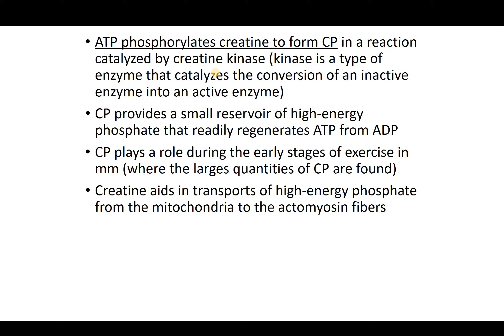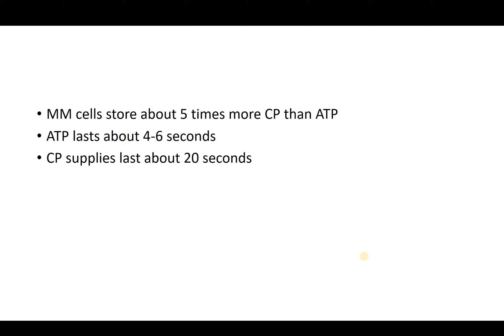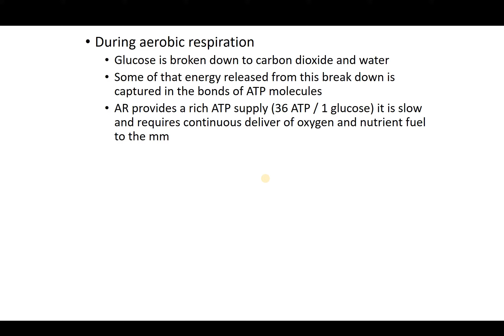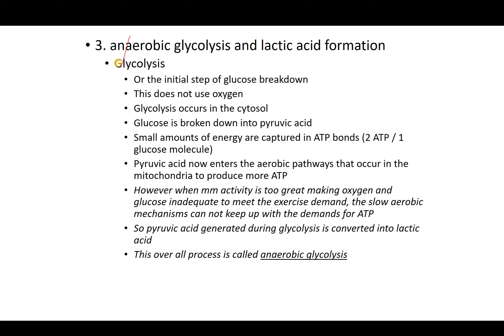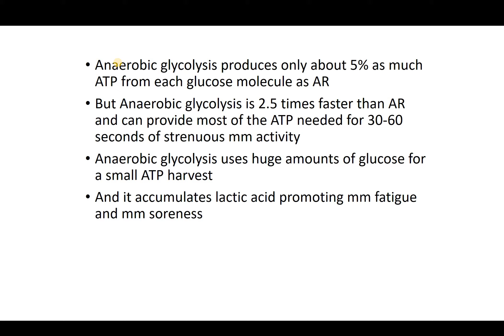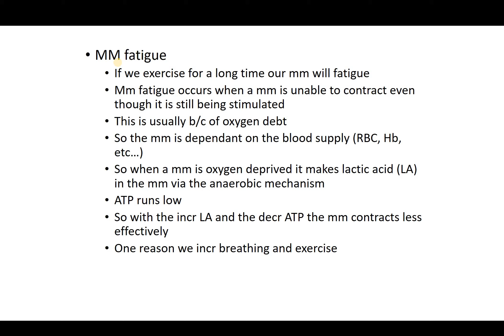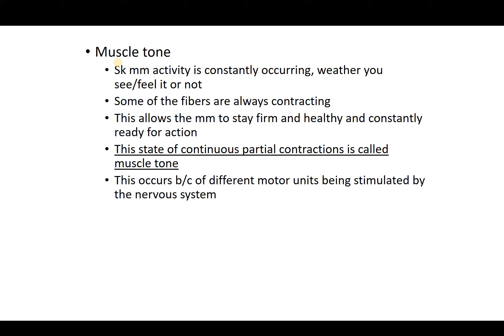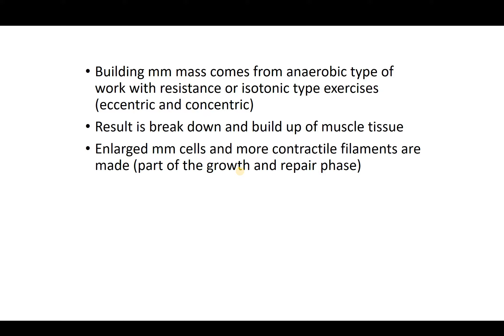part 34 muscle energy, muscle 7